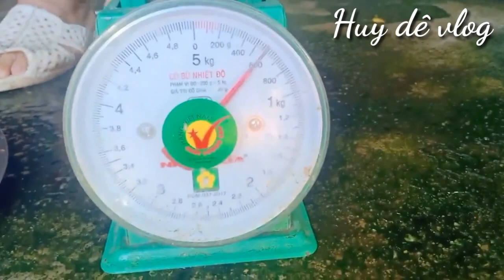Vị khách đặc biệt mua ngọc dương dê tặng cho bố vợ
Video này thuộc bản quyền của kênh Huy dê vlog,  nghiêm cấm sử dụng video.